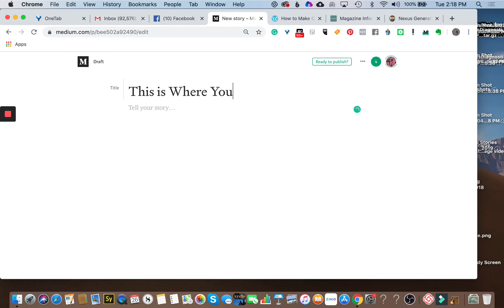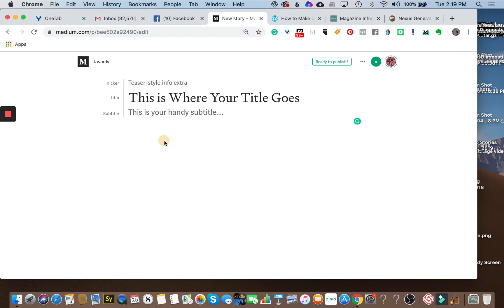How to Format Your Medium Kicker, Title, and Sub-title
It's not super obvious how to format your Medium stories so they include a kicker, subtitle, and title. Here's how... More questions? Ask away...

This video, along with lots of other support, encouragement, a writing group, and much more is what you'll find inside the Nexus Generation Community.